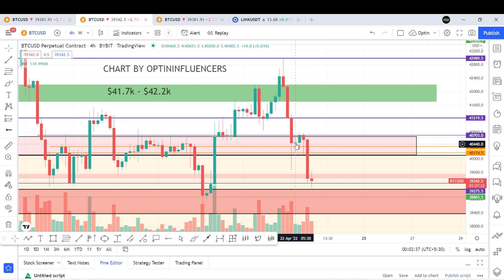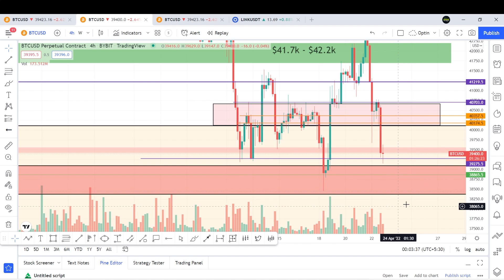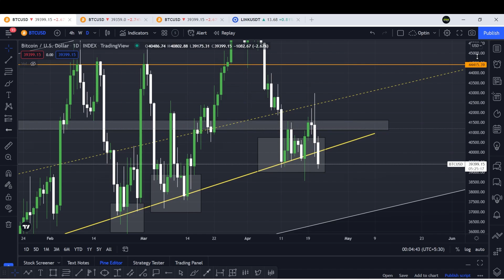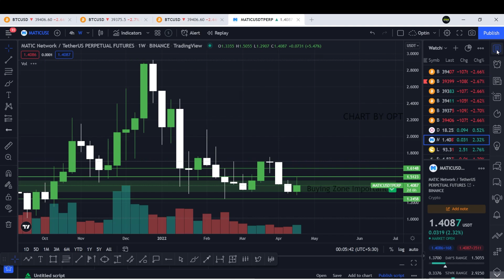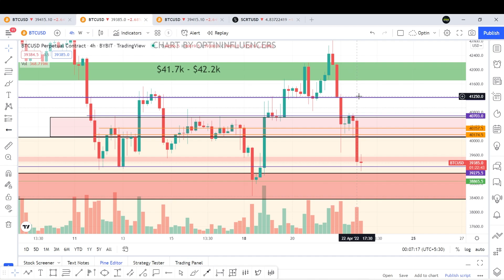BITCOIN MARKET CRASHED!! | Bitcoin News | Crypto Market Dump Explain In Hindi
how to earn money from cryptocurrency